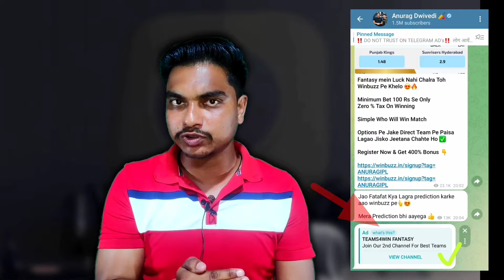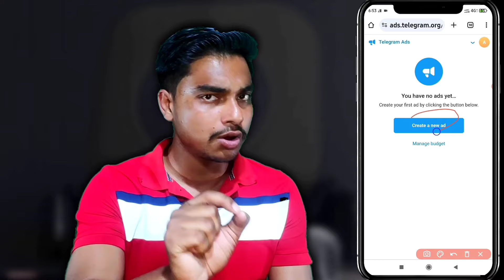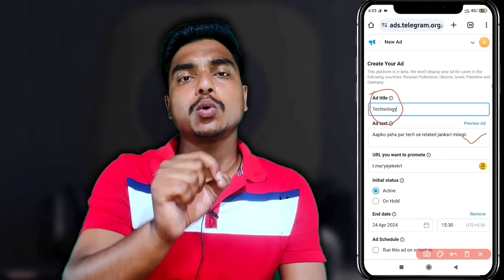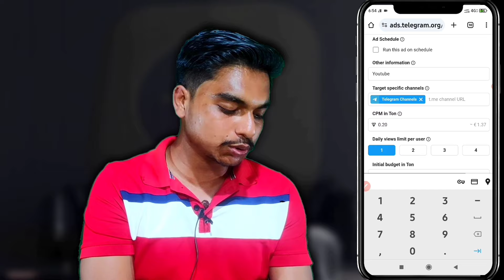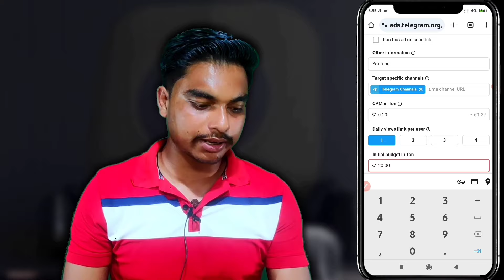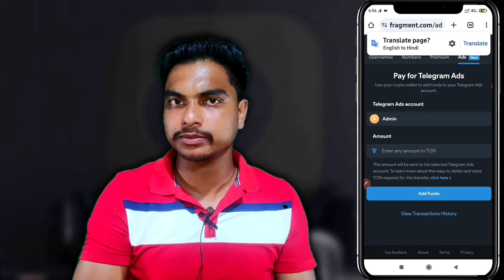How to promote telegram channel | How to promote telegram channel in any telegram channels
Bahi Message Kare Jo Sach Me Mujh Se Ad Karwana Chahte Hai Ya Mujh Se Fund Add Karwana Chahte Hai 🙏

Hello दोस्तों,

हमारे चैनल पर आपका स्वागत हैं । इस चैनल पर हम Technology ( YouTube, Instagram, Telegram और भी...) related video हमेशा Upload करते रहते हैं जिसके द्वारा आप अपनी Tech skills को और ज्यादा increase कर सकते हैं इसके साथ साथ इस चैनल पर upload होने वाली हर वीडियो आपको Social Media Carrier में बहुत Help करेंगी

धन्यवाद !

Video Topic :-
How to increase members on telegram group
Add members in telegram group
Telegram group me members kaise add kare
telegram group me member kaise badhaye
how to add members in telegram channel
telegram bot add members to group
scrape telegram members
increase telegram channel members
how to scrape telegram members from other group to yours
how to increase telegram members